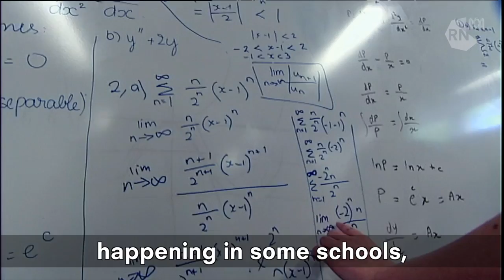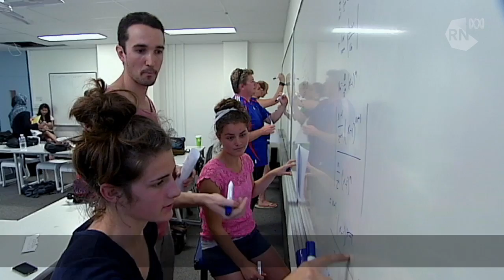What Keeps Me Awake: Eddie Woo and why maths matters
I interviewed Steven Strogatz (mathematician and author about the place of mathematics in our culture and everyday life.